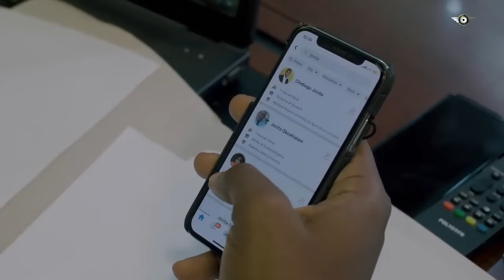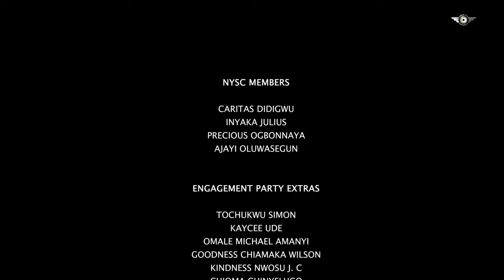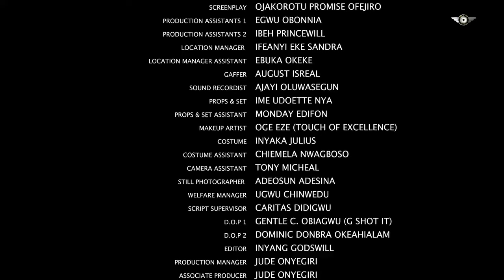I NEVER KNEW THAT MY BEST FRIEND ALWAYS WANT MY WIFE - RAY EMODI 2024 NEW NIGERIAN MOVIES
Family movie.
Love movie.
Romantic movie.
Marriage movie.